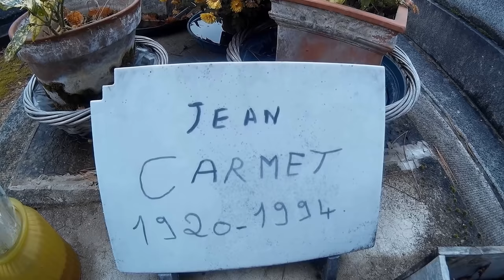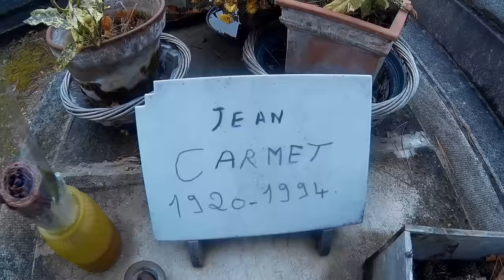TOMBE DE JEAN CARMET.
Jean Carmet, né le 25 avril 1920 à Bourgueil (Indre-et-Loire) et mort le 20 avril 1994 à Sèvres, est un acteur et scénariste français.
Fils d'un bourrelier et petit viticulteur de Bourgueil (Indre-et-Loire), il interrompt encore jeune ses études et se rend à Paris où il devient figurant au Théâtre du Châtelet, puis à l’Opéra. Il est ensuite engagé comme régisseur stagiaire au Théâtre des Mathurins chez Marcel Herrand. Il fait de la figuration dans différents films (notamment dans Les enfants du paradis et dans Les démons de l'aube). Il rejoint ensuite la troupe des Branquignols de Robert Dhéry. Il multiplie alors les rôles au cinéma.